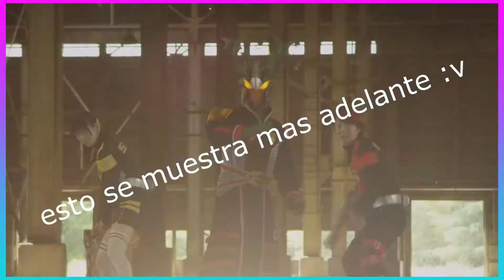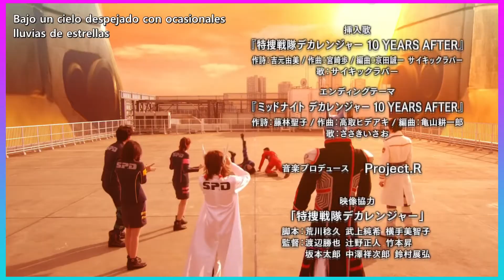Dekaranger 10 Years After (Resumen y Opinion)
buenas, como habran visto en el titulo, hoy les traigo un resumen de la pelicula dekaranger 10 years after, espero que lo disfruten y si les gusta, denle like y compartan el video, un saludo
aquí les dejo el instagram del canal

también tengo twitter donde estaré subiendo cosas random aveces XD

aquí les dejo el link del grupo de whatsapp

aqui les dejo el link al grupo de Telegram